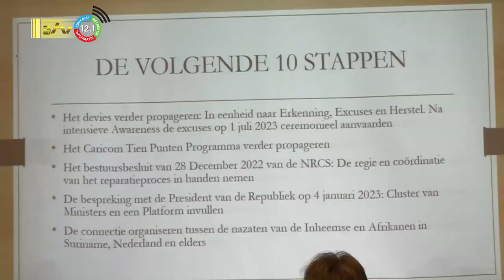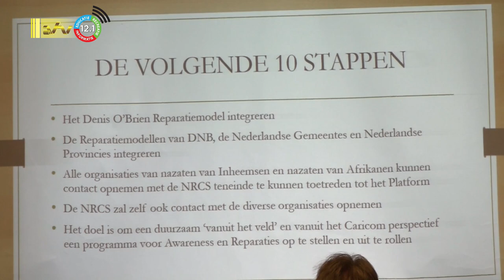13 01 2023 Volgende stappen naar erkenning slavernijverleden moeten in eenheid